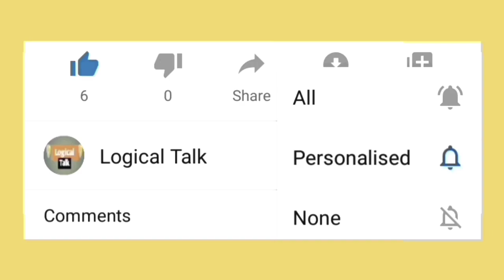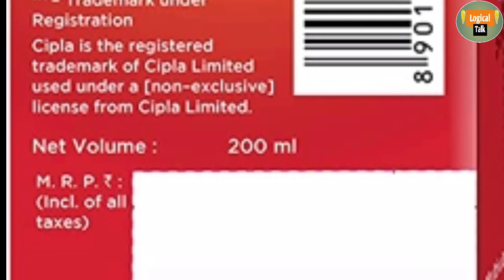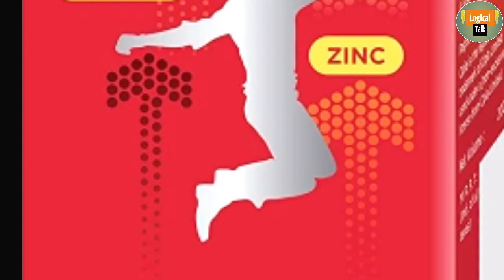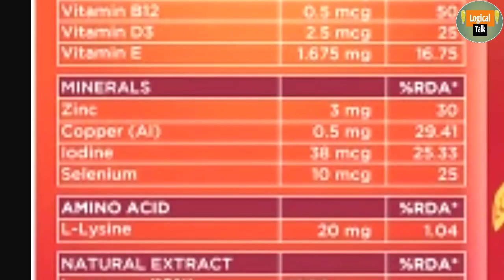Maxirich multivitamin syrup || इसका सही उपयोग जानिए || maxirich syrup ke fayde samjhiye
Multivitamin syrup ke bare mein janiye
Sharir ki takat badhaye
Pratirodhak kshamta ko boost Karen

Kisi bhi Dava yah supplement ka istemal karne se pahle Apne nazdiki physician se Jarur consul kijiye